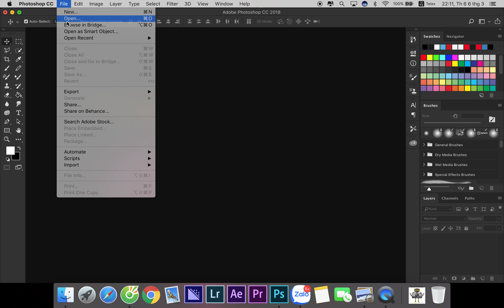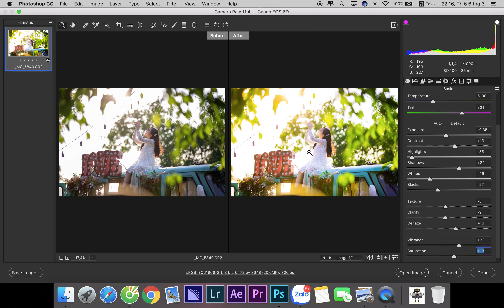Cách chỉnh ảnh chân dung trắng hồng, trong trẻo ngược nắng đẹp nhất trên Camera Raw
Cách chỉnh ảnh chân dung trắng hồng, tươi tắn trong trẻo ngược nắng đẹp nhất trên Camera Raw của Photoshop không cần sử dụng preset. Kỹ thuật chỉnh ảnh trong trẻo cơ bản và đơn giản nhất.